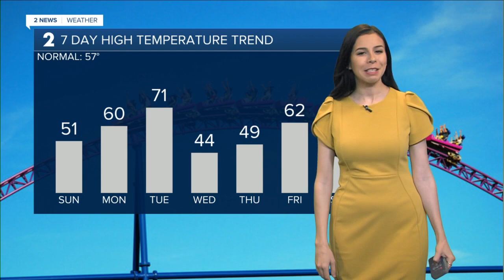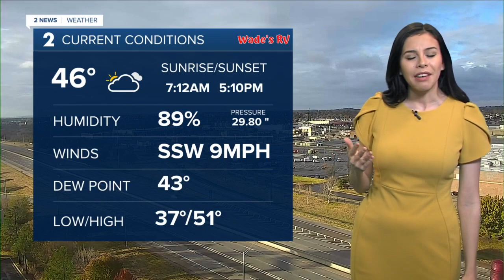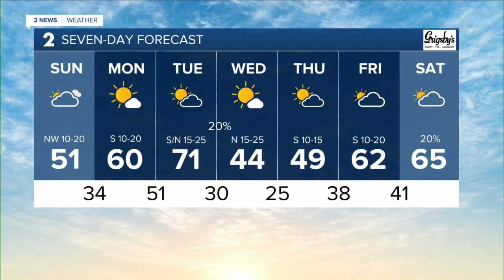Cool and Cloudy Sunday